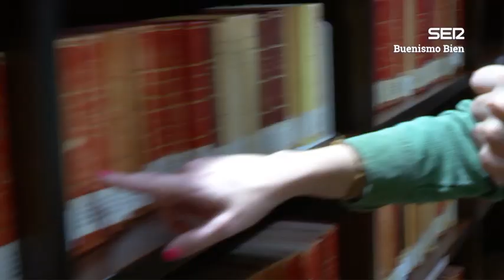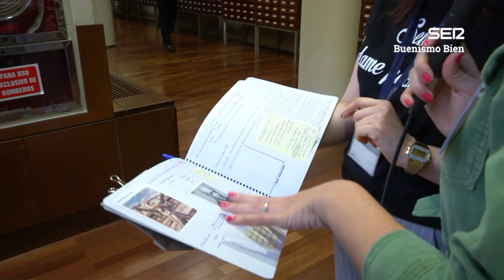En busca del linaje de Nani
Aventuras en la Biblioteca Nacional

Todos los contenidos de 'Buenismo Bien' en Cadena SER a la carta